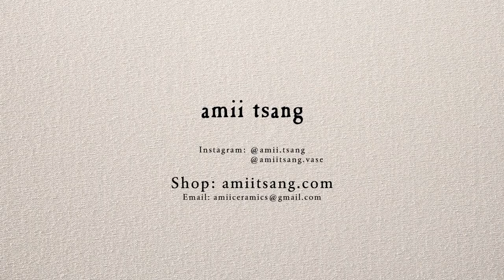The making of a sculptural vase